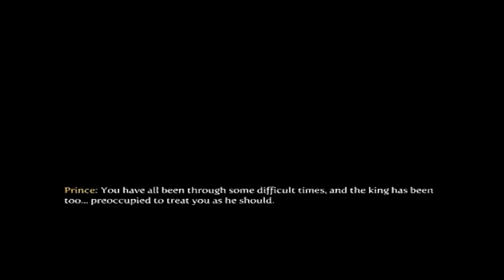Fable 3 on Intel GMA x3100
Runs OK on x3100. Seems to be playable (despite low framerates) thanks to the faster frame skip. It's a good game and its worth trying :D

FPS is like AC Brotherhood but amazingly this runs better and its much playable

1. Download config
Read readme and place it at destined directory

2. Put Fable3.exe in software vertex mode
WATCH CAREFULLY BEFORE PROCEEDING TO THE STEPS IN THIS DESCRIPTION
Then edit all 3 registry keys and make it like this for example..
(This one's from Addgame(0000).reg...)

[HKEY_LOCAL_MACHINE\SYSTEM\ControlSet001\Control\Class\{4D36E968-E325-11CE-BFC1-­08002BE10318}\0000]
"~Fable3.exe"=dword:00000001
"_Fable3.exe"=dword:00000016

3. Play.

FPS Count (512x384)
Min - 4
Avg - 5-10
Max - 15

At 512x384 resolution. you may have a problem with the cursor. So well, there's a 640x400 version in the config archive.